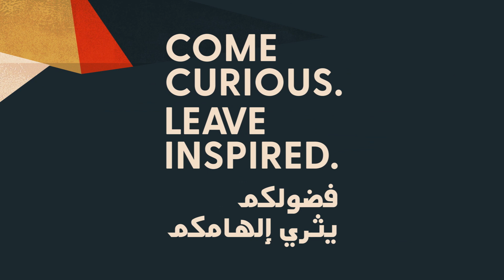Welcome to the sixth season at The Arts Center at NYU Abu Dhabi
The Arts Center at NYU Abu Dhabi presents Season Six, under the theme "A Bridge".

The power of the arts remains despite a rapidly changing world. The way cultural events are conceived, created, and experienced have adapted quickly, and perhaps forever. This makes the forthcoming launch of season six one of the most intriguing yet, as a stunning line-up of artists from around the world continue to shape the UAE’s arts and culture scene in innovative ways.

Share your excitement with The Arts Center as we unveil a uniquely important season for the arts community in the UAE and wider region. No matter how our world develops, we will never back down from discovering ways to continue opening pathways for people to experience art.